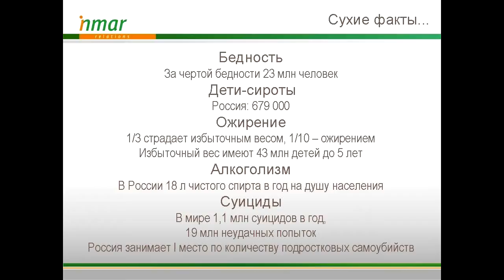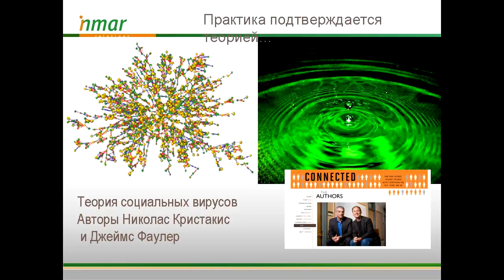TEDxNovosibirsk - Marina Kharitonova - Ideas as Social Viruses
Marina Kharitonova - the DG of "InMar Relations" PR Agency  - on the way how good ideas are working in the society.
TEDxNovosibirsk is the first TEDx event that took place in Novosibirsk on October 22, 2011.The theme of the conference was "Open city". The main goal of the conference was to contribute powerful ideas to make our city inspiring! Ten wonderful speakers the most active doers and thinkers of Novosibirsk city inspired the audience by their ideas.